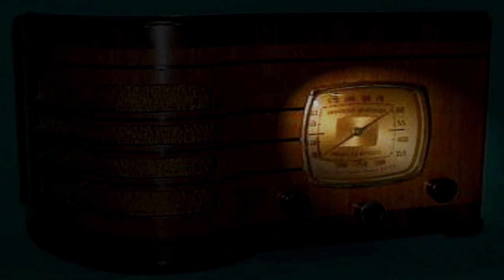Philip Marlowe "The Sword of Cebu" CBS 3/28/50 Old time Radio Noir Crime Drama Gerald Mohr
Story: An offer to double cross a client shows at Marlowe’s door, but its against a client who Philip hasn’t heard from in years. As if on cue, the wild haired mysterious man flees, and the phone rings. Henry Pound, the client in question wants Marlowe to retrieve a sword for him.
 Going on a clue, Marlowe visits a dame, but what does the blonde know about the sword? For now, all Marlowe gets is attitude, dead ends, and a thump on the head.
 Waking up to a helpful beach comber, and a body, the heat is on to find the sheath that goes along with the sword. Piecing them together forms a pattern that spells out a message… or does it?
 Racing off to find the sheath, and a lot of danger, Marlowe uncovers secrets about the sword, the real message, and the real business his exotic client is involve.

Thx to everyone for the support! : )  I am working hard behind the scenes searching for more vintage high quality material to post! I have recently monetized this channel with "fan funding" which will help in my efforts to add more pre-50's entertainment and content on a regular basis! -Will

This channel now features fan funding :  )